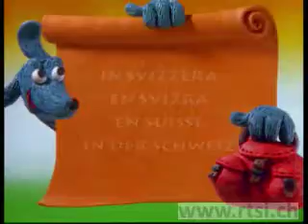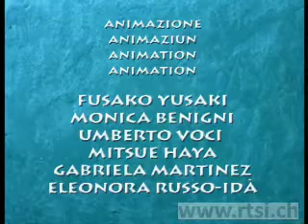Peo in Ticino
Peo è un simpatico cane blu di plastilina che accompagna lo spettatore alla scoperta della Svizzera, affrontando situazioni storiche sociali, artistiche, geografiche, sportive che caratterizzano la multiforme Confederazione Elvetica. Tratto dalla serie "Peo in Svizzera" prodotto dalla TSI nel 2002.